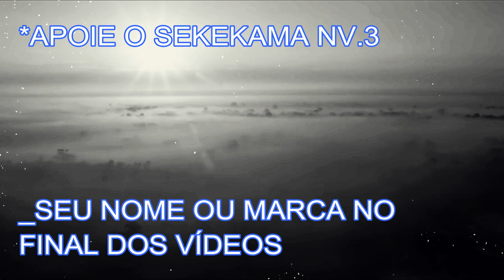APOIE O CANAL SEKEKAMA (SEJA MEMBRO)